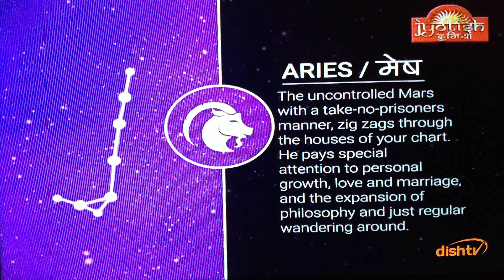Aries mesh rashifal Dainik daily prediction forecast future astrology horescope Love totke upay news